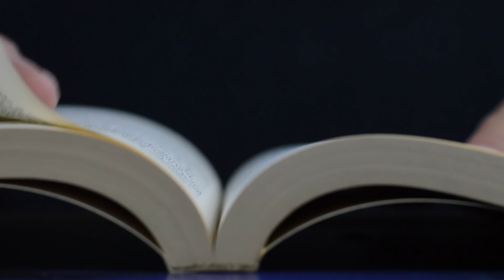The Scientifical Evolution of Mindfulness | Tania Singer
Are you interested in hearing more details about the science of mindfulness from a real scientist? As a leading neuroscientist, Tanja Singer has studied the science of compassion and mindfulness practice for over a decade.

In this interview the Scientific Head at Social Neuroscience Lab, Max Planck Society Tania Singer shares about the evolution of Mindfulness in Science.

Voices from the Connected Business Mindful Business Stage at Tech Open Air Berlin 2018 This is part of the Interview Series about Mindfulness and Compassion @Work.

Listen to more Mindfulness Experts like Tania on the Connected Business Youtube Channel or get access to the online summit